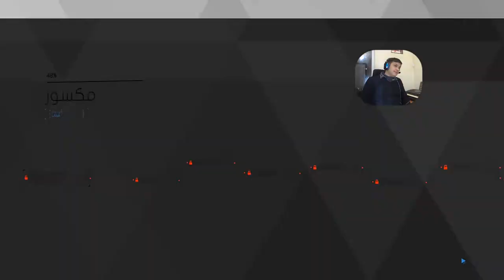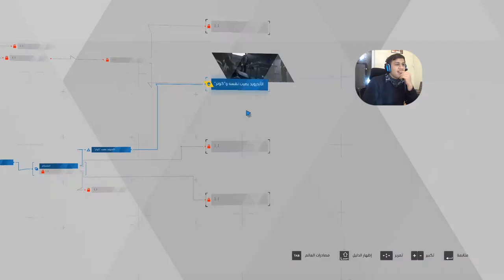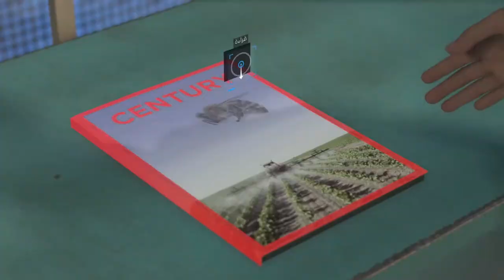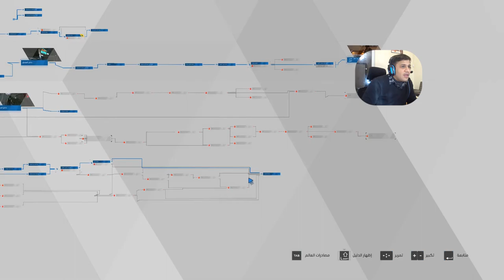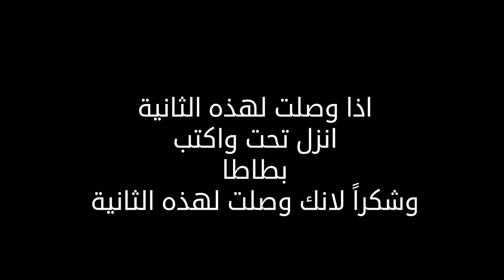مات كونر 😢 بدك تعرف كيف ؟ شوف الفيديو ممتع حماس عالي #2